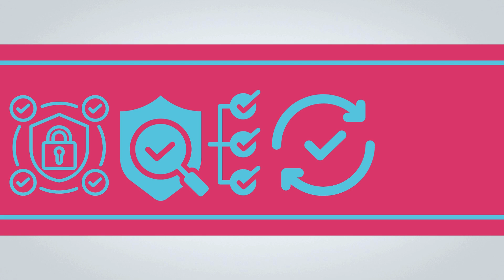What are PCI Non-Compliance Fees?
In this video, we explore PCI non-compliance fees and their impact on your business. These fees are penalties from payment card networks like Visa and Mastercard for not meeting PCI DSS requirements.

Non-compliance can result in hefty fines, affecting your profitability. Avoid these fees by implementing strong security measures, conducting regular assessments, and staying updated on PCI DSS changes.